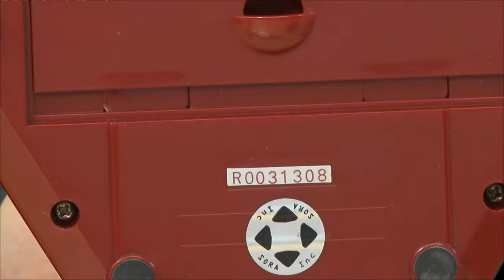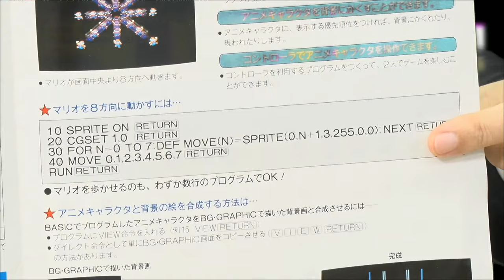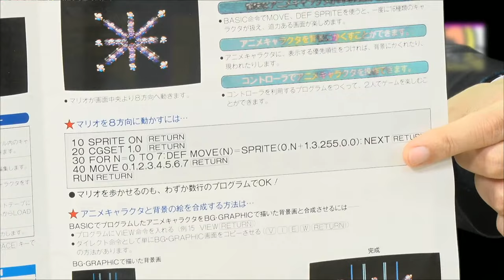【祝1周年】マフィア梶田と中村悠一の「わしゃ生」＃13【ゲスト：桜井政博】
フリー“なんでも”ライターのマフィア梶田と声優の中村悠一がお送りするラジオみたいな動画番組。
構成作家に「ポプテピピック」でおなじみの漫画家・大川ぶくぶを迎え，様々な趣味にまつわるオモシロ企画やゲーム実況をお届けします！

実況などでつぶやかれる際は、こちらのハッシュタグでどうぞ！

▼出演者
中村悠一（ 声優 ）

▼ゲスト
桜井政博さん

お好きなタイミングでどうぞ！

また動画の保存期間に制限がありますのでお早い視聴をお勧めしております。

①.視聴者同士によるチャット欄での過度な交流はお控えください。
     プライベートなチャットルームではないため、他の視聴者が不快に思う、個人情
     報流出などのトラブルを招く可能性がございます。

②.配信内容と関係のないコメントはお控えください。
     動画と直接関係のないチャンネルや人物のお名前が出ると、先方に迷惑をかけて
     しまう可能性がございます。

※上記のような行為によりトラブルが発生した場合、本チャンネルとしては責任を負いかねます。皆様に安心して「わしゃがなTV」を楽しんでいただけますよう、何卒よろしくお願い致します。

オリジナルイラストがあしらわれたTシャツやスカジャン，
「わしゃガチャ」モチーフのゴミBOX，ムービックイチオシのリフレクターなど，
さまざまなアイテムをご用意しておりますので，ぜひチェックしてみてください。